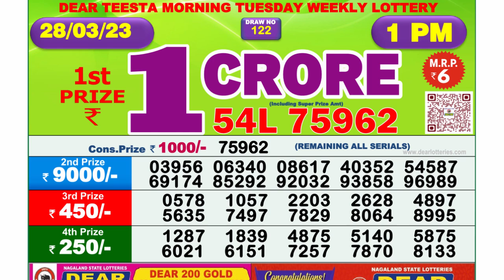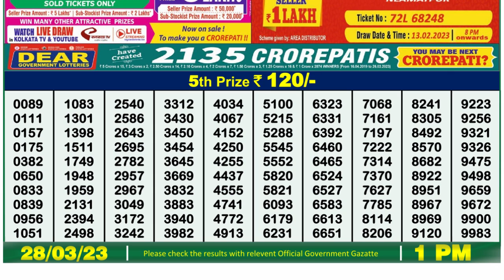🔴Dear Lottery Sambad Live 1pm today 28.03.23 Nagaland State Lottery Result